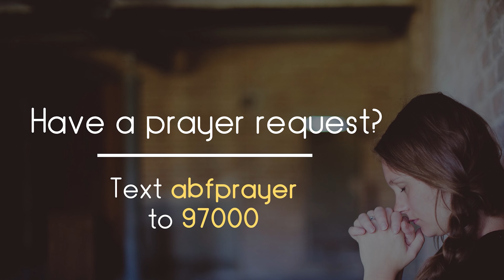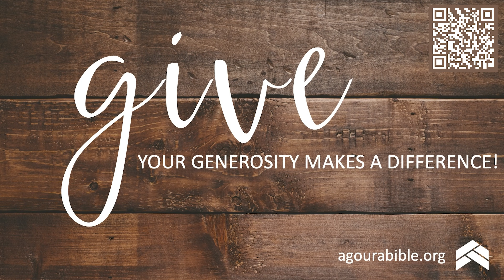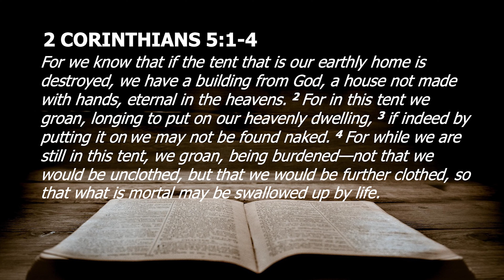8. "Facing Death with Confidence" by Scott Kegel (2 Corinthians 5:1-10) ( March 24, 2024)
BEAUTIFULLY BROKEN SERIES, Part 8